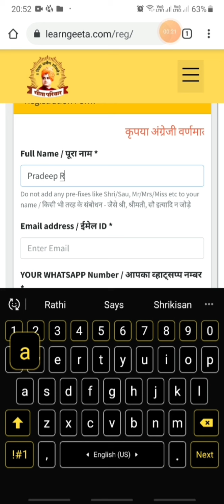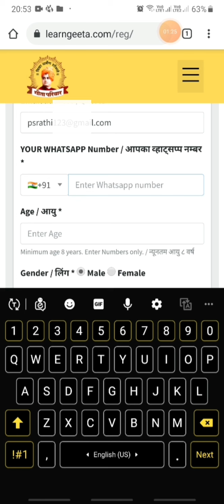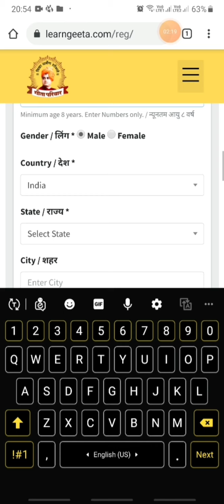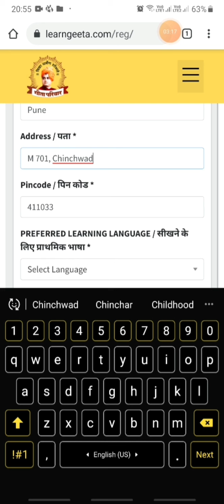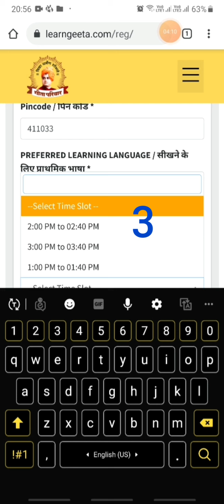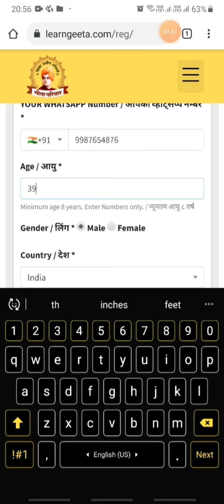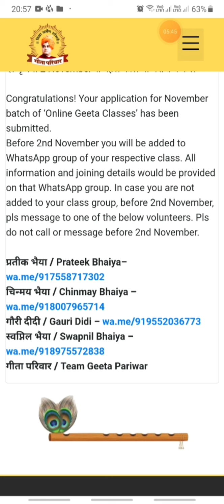Demo of filling FREE GEETA CLASSES Registration form.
गीता परिवार / Team Geeta Pariwar